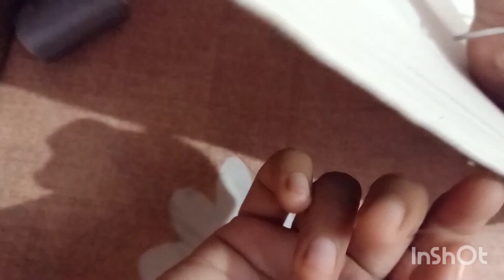How to make Silk thread bangel | creative silk design bangel | Amazing handmade bangel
Best quality silk threads bangel
Ideal for traditional function
Wedding ,reception
Ethnic wear
This bangel set can be perfectly matched
 with lehanga and saree